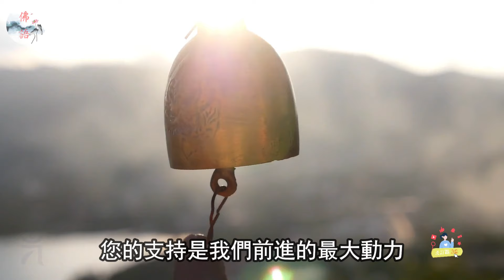老人身上這3處「發癢」，說明壽命不長了！如果你一個都不占，活到100歲沒問題！【佛語】運勢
老人身上這3處「發癢」，說明壽命不長了！如果你一個都不占，活到100歲沒問題！

運程2024，
2024 生肖 ，
佛語，
農曆新年，
地藏經，
佛禪 ，
佛說，
佛教，
語錄 ，
預言
算命，
子平八字，
生肖，
風水，
命理，
禁忌，
發財，
橫財，
事業運，
財運，
運勢，
故事，
八字，